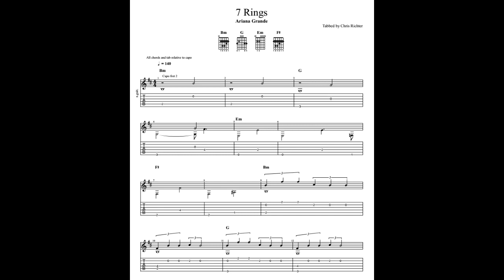Ariana Grande: 7 Rings with tablature/sheet music for solo fingerstyle guitar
This is a fingerstyle guitar version of Ariana Grande's "7 Rings". The song is capoed on the second fret. The full sheet music can be found on Musicnotes